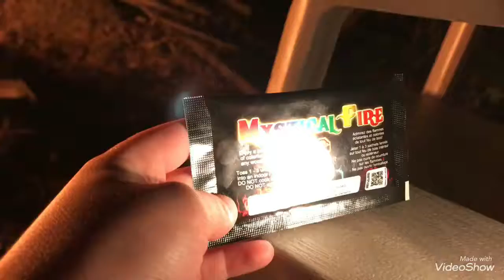Mystical fire/un feu 🔥 de couleur!